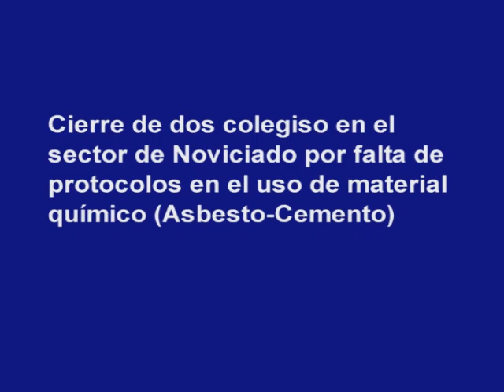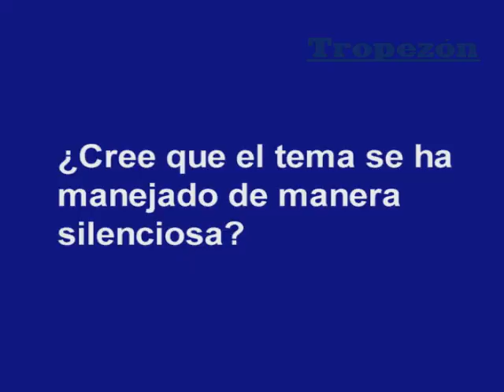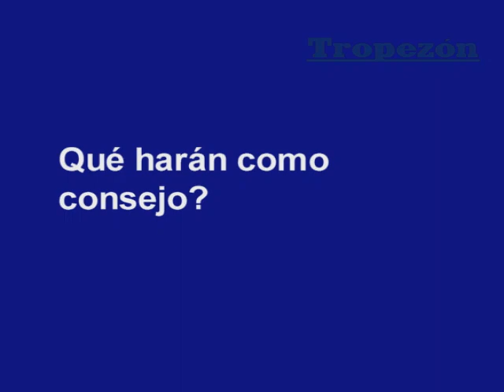Walter Gonzalez, "El asbesto es veneno y es grave"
Entrevista al presidente  de la comisión de educación del consejo de la sociedad civil